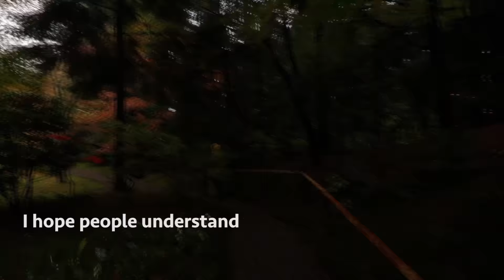Our Campus: Nitobe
A profile on the curator of Nitobe gardens, Ryo Sugiyama.

---GET INVOLVED!---

Coordinating Editor
Jack Hauen

Design Editor
Aiken Lao

News Editors
Sam McCabe + Sruthi Tadepalli

Culture Editor
Samuel DuBois

Science Editor
Koby Michaels

Photo
Josh Medicoff

Sports + Rec Editor
Olamide Olaniyan

Opinions and Blog Editor
Bailey Ramsey

Video Producer
Kate Colenbrander